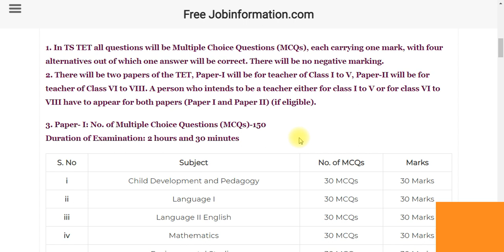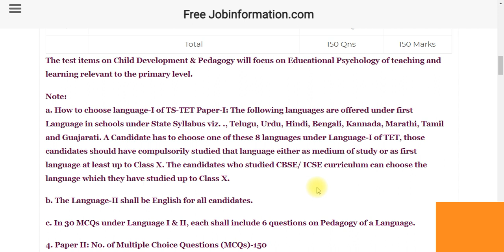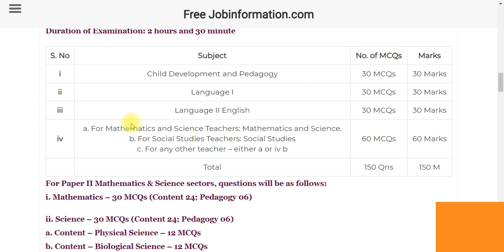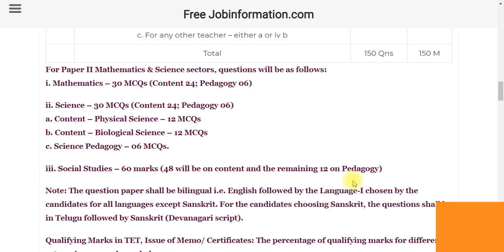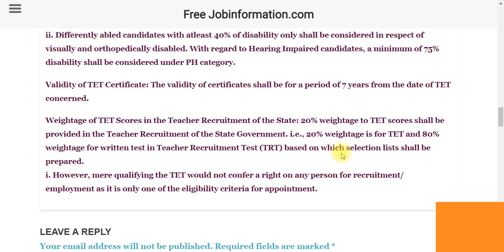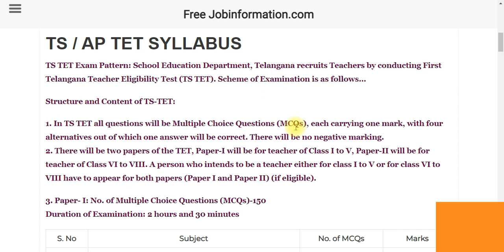TS-TET exam || paper 1 & 2 || syllabus || how to prepare and books || ap tet || tet 2022 online exam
TS-TET exam || paper 1 & 2 || syllabus || how to prepare and books || ap tet || tet 2021 online exam